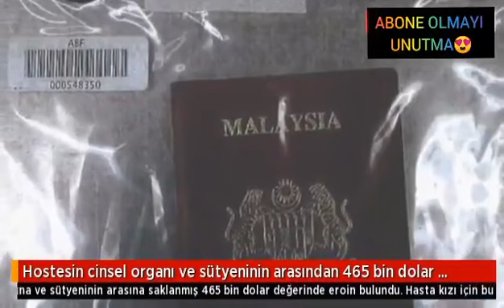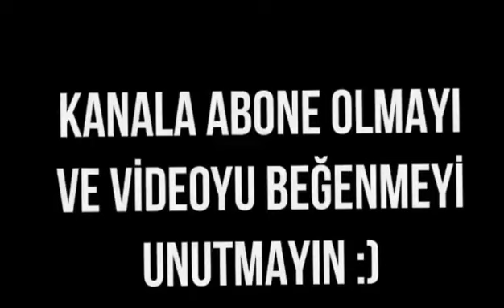HOSTES EROİNİ SÜTYENİ İLE CİNSEL ORGANINA SOKTU!! OHA DEDİRTTİ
Sadakatsiz 1. Bölüm

Eşkıya Dünyaya Hükümdar Olmaz 167. Bölüm Fragmanı | 13 Ekim Salı

Sadakatsiz 2. Bölüm 1. Fragmanı

Ezhel - Allah'ından Bul

Katarsis X-TRA - "Ben Kedicik Değil, "Ceylan"ım. - Ceylan Özgül

ÇAĞLA ŞİKEL "YUMURTALARIMI DONDURDUM! KIZ ÇOCUK İSTİYORUM!"

ZENGİN ÖĞRENCİLER FAKİR ÖĞRENCİLER || 123 GO! Okuldaki Komik Durumlar

Zeynep Bastık, Emir Can İğrek - Dargın Akustik

Doğduğun Ev Kaderindir 15. Bölüm Fragmanı

RND HOUSE ÇÖKÜYOR MU? (BAŞIMIZA GELENLER!)

Payitaht Abdülhamid 120. Bölüm

Ece Mumay - Sade Kahve

MASKE TAKMAYANLAR İÇİN DAYAK TİMİ KURULDU

DEV KARTON EVİ EN SON TERK EDEN KAZANIR!

Ezhel - Allah’ından Bul (Live) | ROUNDS | Vevo

GÜLERSEN, KAYBEDERSİN! | Soğuk Savaş S2E44 w/Irmak Kazuk, Ahmet Aksöz, Karya Çandar, Sibil Çetinkaya

Kırmızı Oda | 7. Bölüm Fragmanı

Baraj 9. Bölüm Fragmanı

Patron - Sonuncu Kez (Official Video)

YILAN SIKMAK (KUTUDA NE VAR CHALLENGE) @Barış Murat Yağcı @Ecenaz Üçer @Nisa Bölükbasi

Ünlü Dedikodusu #1 | Murat Dalkılıç - (Cimri ünlüler, Gizli aşk damgası, Hangover bi gece)

İbrahim Selim ile Bu Gece #40: Aslı Enver, Elçin Orçun

Allah'ından Bul

Baraj 9. Bölüm 2. Fragmanı

Sen Çal Kapımı 14. Bölüm Fragmanı

Çocukluk 2. Bölüm Fragmanı

Payitaht Abdülhamid 121. Bölüm 1.Tanıtım (Her Cuma 20:00'de)

Anadolu Efes Istanbul - Fenerbahce Beko Istanbul Highlights | EuroLeague, RS Round 2

BLACKPINK - 'Lovesick Girls' DANCE PRACTICE VIDEO

ENOLA HOLMES - ELEŞTİREL PARODİ

Ahiyan - İstemem ( Official Video )

Kaan Bosnak - Seni Buldum Ya

EKŞİ SÖZLÜK KAPATILSIN MI? UZMANLAR DEĞERLENDİRİYOR - Röportaj Adam

Sefirin Kızı 23. Bölüm 2. Fragman

BİSİKLETTEN SON İNEN KAZANIR ! w/ Mesut Can Tomay & Rıdvan Abi & Cihan Albayrak

Taladro Ft. Irmak Arıcı - Mahşer

Ece Ronay - Sevesim (Official Video)

Norm Ender - İhtiyacım Yok

Sezen Aksu - Kendimce (Official Video)

Pretty Savage

Yasin Obuz - Ala

Ben Fero - KRAMP feat. Ezhel [Prod. by Bugy & DJ Artz]

Özkan Meydan & Alican Özbuğutu ft. Tuğçe Kandemir - Kördüğüm (Official Video)